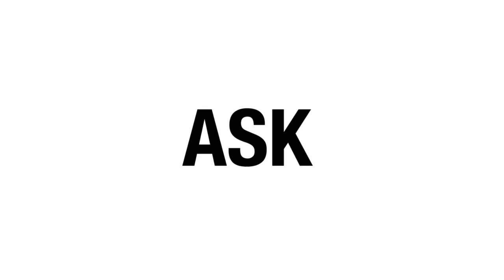Does your Tortoise have Mycoplasma Pneumoniae? (kamp Kenan)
Learn about the one tortoise disease that most keeper freak out about in captivity, but it's not all doom and gloom with mycoplasma pneumoniae, mycobacterium or respiratory failure for a certain leopard tortoise!
Shoutout and THANK YOU to Jarrad Weinhold, Edgar Pompa, Jon Paynter, Karen Sherback, Kyle Drozdz, Barbara Jones, Moshie, David Pena, GiGi Barnette, Richard Montoya, Sharon Lansdowne, Jennifer Moreno, Teniel Beaulock, Tommy Poulson, Keith Cunningham, Abigail Flanders, Julie Rocha & Karen Haubbert for supporting our Live Show on Patreon. You guys are the best!

This is the place for serious reptile lovers!  We have tons of info for lizards, snakes, turtles, sulcata tortoises, terrapin, crocodiles, alligators and all sorts of scaly & misunderstood creatures.  We also love to learn from other animal experts like paul cuffaro who are happy to share knowledge.  That's what Kamp Kenan is all about. We love reptiles and we know you do too. This is why we do what we do. Animal conservation in the modern world matters, we're out there living it and doing it every day. This is real life, these stories are real, and our sole purpose is to educate you so that you can learn something new every day and one day perhaps get involved yourself. It's that simple.